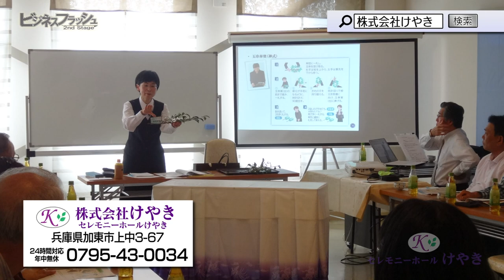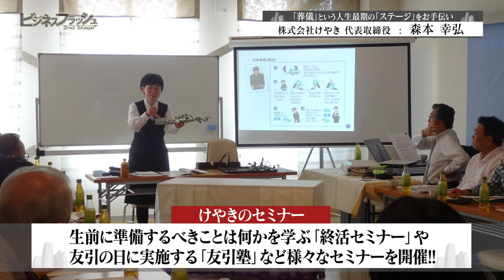ビジネスフラッシュ 2ndStage～企業が輝くとき～（株式会社けやき）